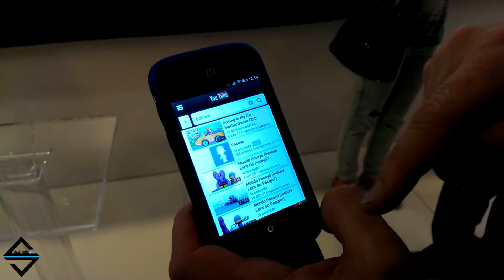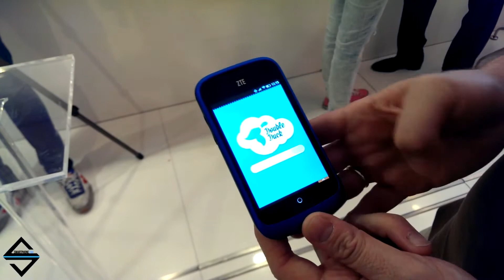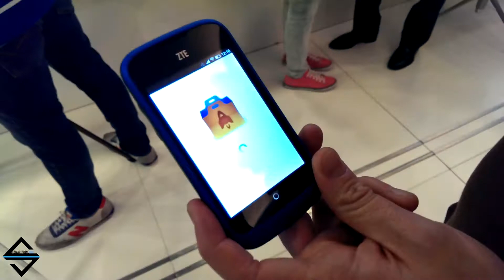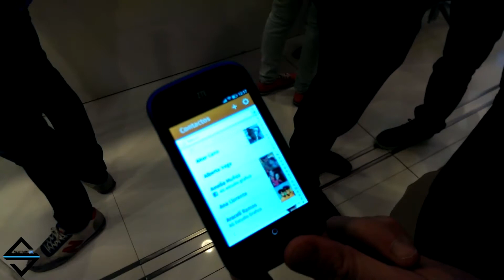ZTE Open: Demo hands on con el primer terminal con Firefox OS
Te ofrecemos nuestra toma de contacto con el ZTE Open, el primer terminal comercial que llega al mercado bajo el sistema operativo Firefox OS.